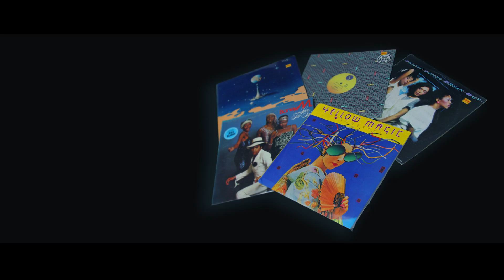Record Store Day with Luke Million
Luke Million - Back To The Rhythm feat. Sam Sparro

etcetc focuses on nurturing local Australian talent as well as showcasing some of the world's most exciting names in the wider community of house music and indie electronica.